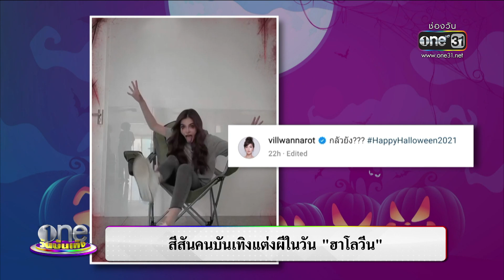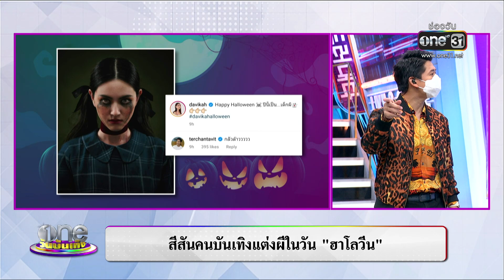สีสันฮาโลวีน ดาราแต่งผีจัดเต็ม | ประเด็นร้อน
ฮาโลวีนทั้งที งานแต่งหน้าผีต้องมา แต่ละคนจัดเต็มกันน่าดู งานนี้จะมาแบบน้อย ๆ ไม่ได้